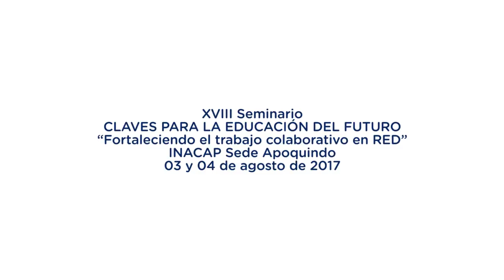Carmen Pellicer, Presidenta de Fundación Trilema, España.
XVIII Seminario Claves para la Educación del Futuro "Fortaleciendo el trabajo colaborativo en RED", realizado por la Fundación Irarrázaval el  3 y 4 de agosto de 2017 en INACAP, Sede Apoquindo.